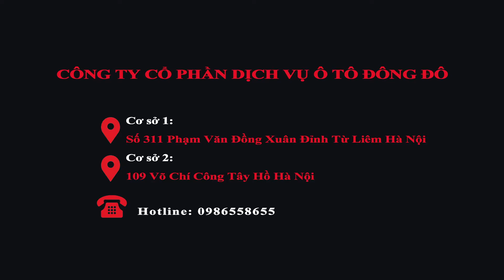RANGE ROVER dán đổi màu xe cá tính | Teckwrap | WrapStudio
Range Rover là con át chủ bài của Land Rover, hãng xe đến từ nước Anh và là một trong hai mẫu SUV hạng sang rất được ưa chuộng tại Việt Nam. Để có thể thay đổi màu sắc của xe mà vẫn giữ được lớp sơn zin nguyên bản thì dán đổi màu ô tô chính là giải pháp tốt nhất hiện nay. Chủ xe đã chọn phối màu hồng kết hợp với đen, lớp Decal bóng tạo nên vẻ quyến rũ nhưng cũng không kém phần sang trọng.
Công Ty CP Dịch Vụ Ô Tô Đông Đô. Chuyên cung cấp các loại decal cao cấp và trung cấp,  Nhập khẩu nước ngoài như 3M - TeckWrap và nhiều dòng decal cao cấp khác.
Nhận thi công và sản xuất:
- DÁN ĐỔI MÀU Ô TÔ
- TEM SƯỜN Ô TÔ